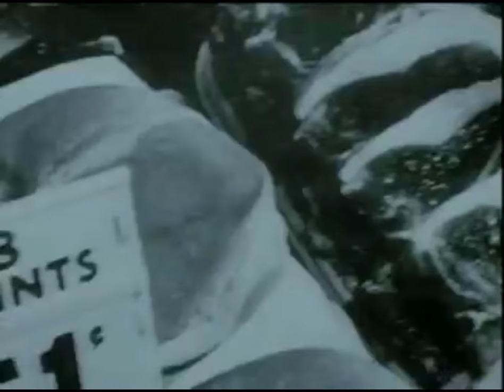MILESTONES Excerpt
A film by Robert Kramer and John Douglas / An Icarus Films Release

A lilting, free-associative masterpiece that follows dozens of characters as they try to reconcile their ideals with the realities of American life.